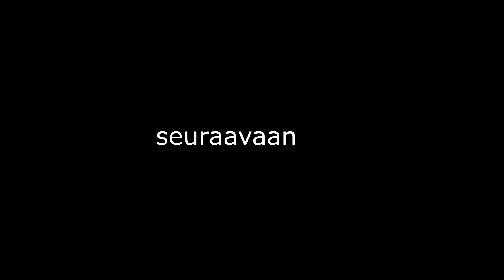Eka video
Minulla on oma kidnap...siis palkattu editoija joka hoitaa editoinnin.